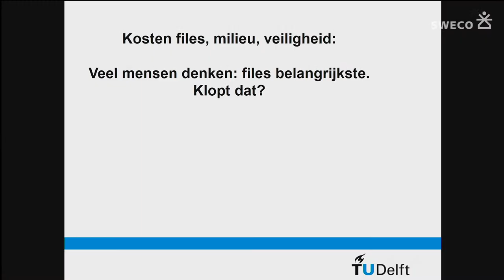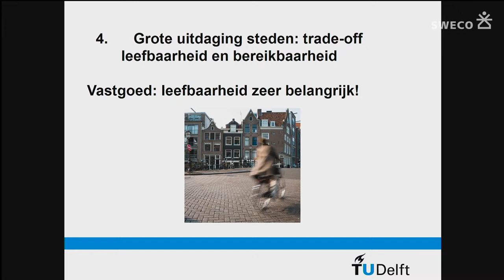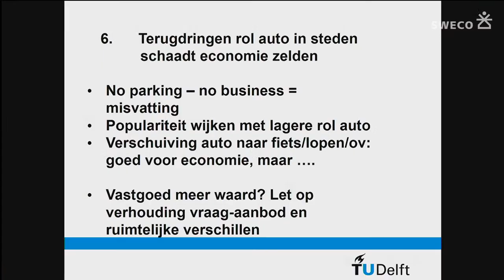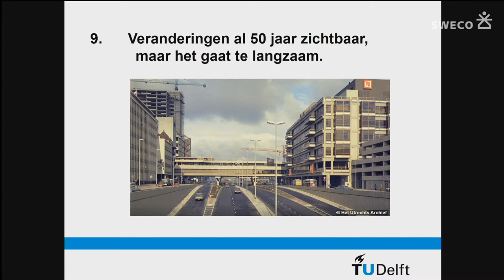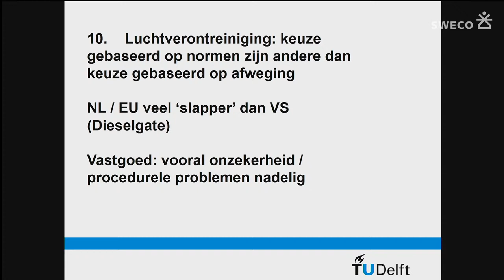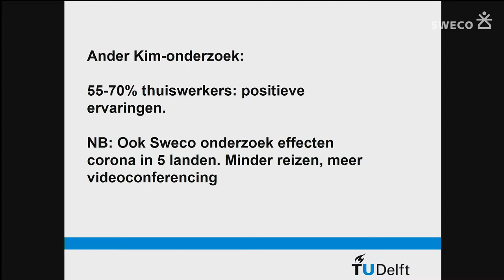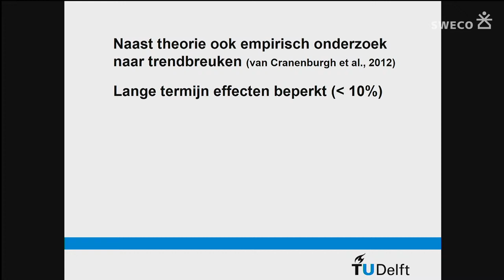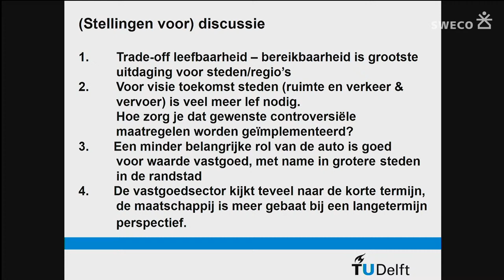Urban Insight College | Bert van Wee over de toekomst van (stedelijke) mobiliteit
We merken bijna allemaal dat ons mobiliteitsgedrag verandert door corona. We werken meer thuis en reizen minder kilometers naar het werk. Maar wat zijn de blijvende effecten van corona op ons mobiliteitsgedrag? En welke andere trends en ontwikkelingen kunnen we verwachten op het gebied van stedelijke mobiliteit? Laat je informeren én inspireren tijdens het volgende Urban Insight College op 21 september. Bert van Wee, professor Transport Policy aan de TU Delft, neemt je mee in de toekomst van stedelijke mobiliteit.